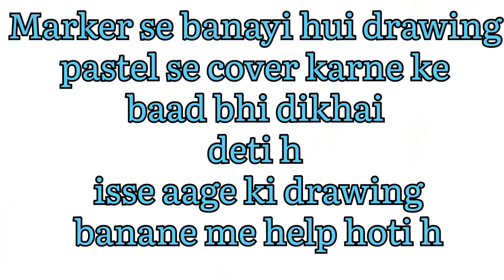Day 21 of feb with pastels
New challenge